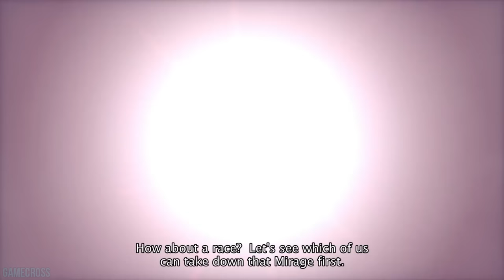Top 10 Upcoming Fall 2016 PS4 SINGLE PLAYER Games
In this video, we take a look at The Top 10 Upcoming Fall 2016 PS4 SINGLE PLAYER Games. Which of these games are you excited for? Do you think we missed any games? Comment your thoughts on 10 Upcoming Fall 2016 PS4 Single Player Games! This is The Top 10 Upcoming Fall 2016 PlayStation 4 Single Player Focused Games.

#9 - World of Final Fantasy

#8 - Gravity Rush 2

#7 - South Park the Fractured But Whole

#6 - Rise of the Tomb Raider PS4

#5 - The Elder Scrolls V: Skyrim Special Edition

#3 - The Last Guardian

Top 10 Upcoming PlayStation 4 Games of Fall 2016-

Top 10 Upcoming FREE TO PLAY Games in 2016/2017-